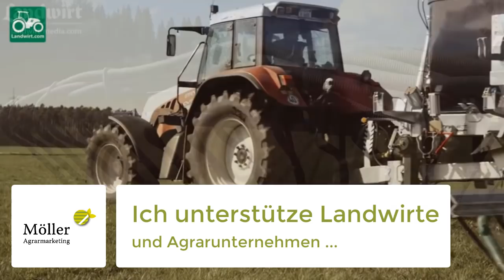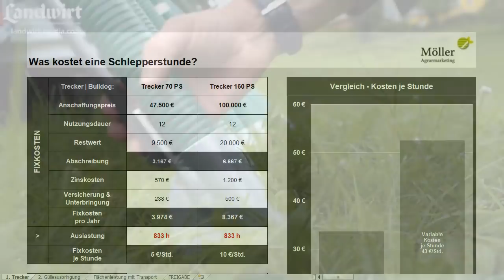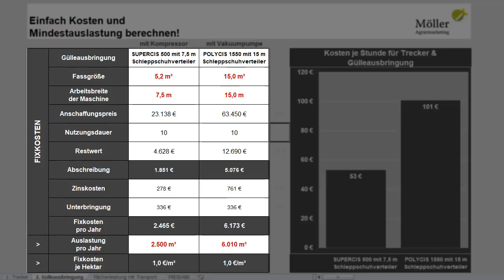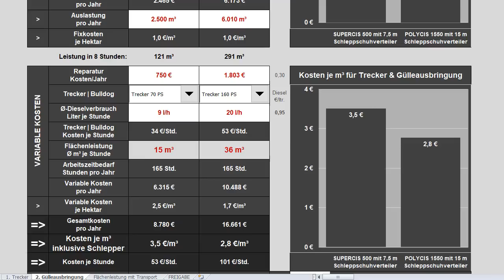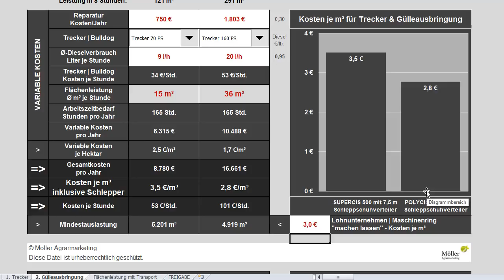Farmtech GÜLLEFASS Supercis + Polycis mit Schleppschuhverteiler im Landwirt.com Praxistest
Rechnet sich der Kauf?
Farmtech Güllefass Supercis und Polycis mit Schleppschuhverteiler

Hallo liebe(r) Landwirt | Landwirte,
habt Ihr schon den Landwirt.com Praxistest über das Güllefass Supercis 500 mit dem 7,5 m Schleppschuhverteiler Condor und über das Güllefass Polycis 1550 mit 15 m Schleppschuhverteiler gesehen und fragt Euch, ob sich der Kauf des kleinen oder großen Güllefasses für Euch rechnet?

Dann bleibt dran, denn gleich seht Ihr, wie einfach Ihr die Kosten und die Mindestauslastung für beide Güllefässer berechnet. Am Ende seht Ihr, wo Ihr den „Landtechnik-Check“ für Güllefässer kostenlos herunterladen könnt.

Mein Name ist Rainer Möller. Ich unterstütze über 10.000 Landwirte und namhafte Agrarunternehmen mit einfachen Wirtschaftlichkeitsrechnern.
Jeden Mittwoch veröffentliche in Zusammenarbeit mit Landwirt.com einen neuen Landtechnik-Check für Euch!

Wir starten mit dem Trecker.
Je nach Größe des Güllefasses kalkulieren wir mit 70 bis 160 PS.
Tragt einfach Anschaffungspreis, Nutzungsdauer und Restwert ein und Ihr seht die Fixkosten pro Jahr. Ganz wichtig ist natürlich die Auslastung.
Zusätzlich könnt Ihr noch die variablen Kosten für Reparaturen, Euren Lohnansatz oder den aktuellen Dieselpreis anpassen - fertig.

Jetzt kommen wir zum Farmtech Güllefass mit Schleppschuhverteiler
Der unverbindliche Listenpreis  der Testausstattung beim Farmtech Güllefass Supercis mit 5,2 m³ Tank beträgt 30.850 € zzgl. Mehrwertsteuer inklusive 7,5 m Schleppschuhverteiler.
Das Güllefass Farmtech Polycis mit 15,5 m³ und 15 m Schleppschuhverteiler kalkulieren wir mit einem Listenpreis für die Basisversion von 84.600 € zzgl. MwSt.
Bei den Preisen gehen wir nun von 25 % Händlerrabatt aus.

Bei den variablen Kosten könnt Ihr die Höhe der voraussichtlichen Reparaturen pro Jahr anpassen.
Je höher Eure Auslastung ist, umso stärker steigen diese natürlich. Wir orientieren uns dabei mit 0,3 €/m³ an den Werten des KTBL.

Die Leistung pro Stunde ist von sehr vielen Faktoren abhängig. Ihr habt natürlich Eure Erfahrungswerte.

Jetzt erkennt Ihr in den Diagrammen:
• Die Kosten je Stunde (inklusive Trecker mit Fahrer und Diesel)
• und die Kosten je m³:

So, jetzt stellt sich noch die Frage, ob Ihr selber in ein Farmtech Güllefass mit Schleppschuhverteiler investiert oder die Arbeit durch einen zuverlässigen Lohnunternehmer oder Maschinenring machen lasst?
Und dazu berechnen wir die sogenannte Auslastungsschwelle – also ab wann sich theoretisch der Kauf eines eigenen Farmtech Güllefass mit Schleppschuhverteiler rechnet. Dazu tragt Ihr die Kosten pro m³ für den Lohnunternehmer | Maschinenring ein.

Wenn Ihr JETZT nachrechnen wollt, klickt oben rechts und ladet Euch den Landtechnik-Check direkt herunter. Unten rechts seht Ihr noch mehr Videos zur Berechnung der Maschinenkosten.

Bis dann
Euer Rainer Möller

Landwirt.com | landwirtcom | landwirtschaft | der fortschrittliche landwirt | Landwirt.com Praxistest | Praxistest Landwirt.com | Landwirt Info | Landwirt.info | LandwirtInfo

Farmtech | Farmtech Güllefass Supercis | Farmtech Güllefass Polycis | Farmtech Güllefass | Farmtech Miststreuer | Farmtech Megafex | Farmtech supercis | Farmtech Polycis

Gülleverteiler im Vergleich | Schleppschuhverteiler | Farmtech Schleppschuhverteiler